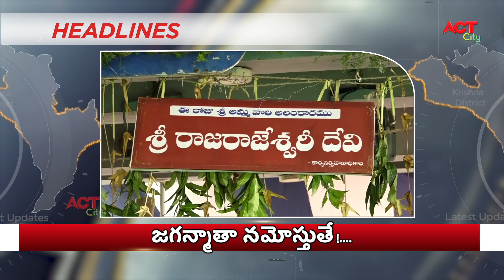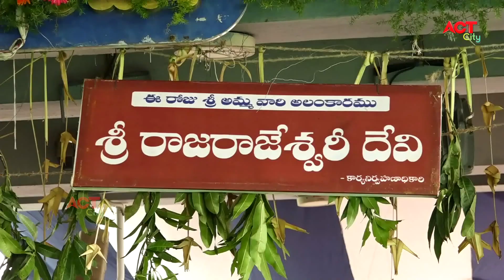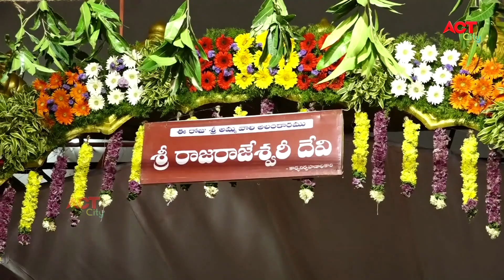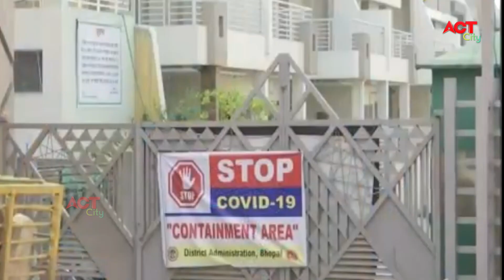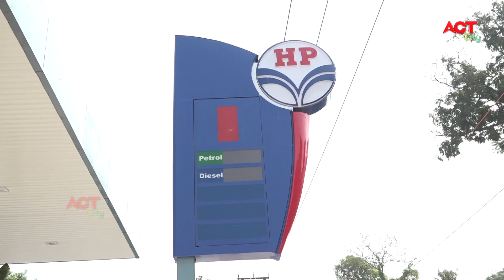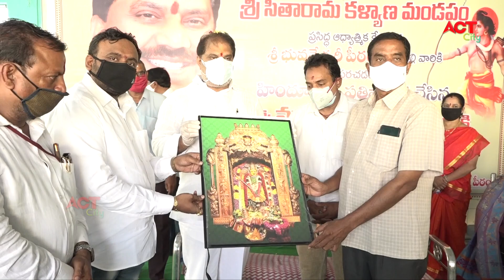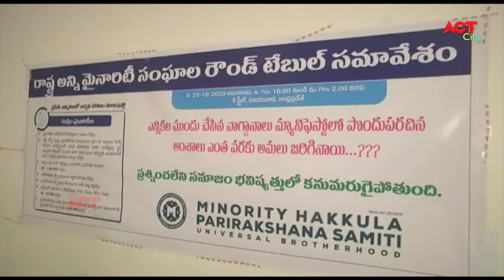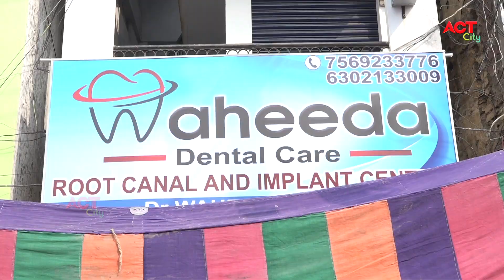Act News Vijayawada 26-10-2020